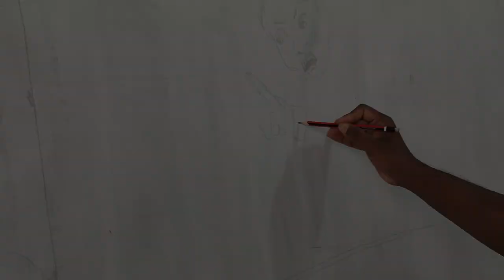Pat painting | pat song | Patachitra Song | বাংলার পটচিত্র |Bengal Folk Art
karmayogi art studio
              phone- 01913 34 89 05

* আমাদের অন্যান্য কাজগুলো দেখার জন্য নিচের লিংকে ক্লিক করুন.